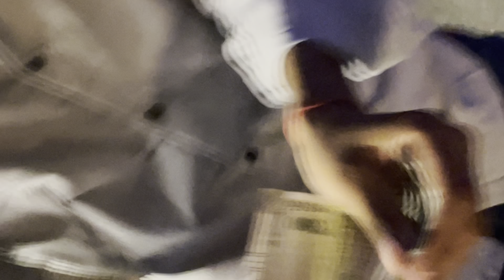Bhai ka birthday ki party 🥳🥳 birthday blog video youtube 10 August 2023